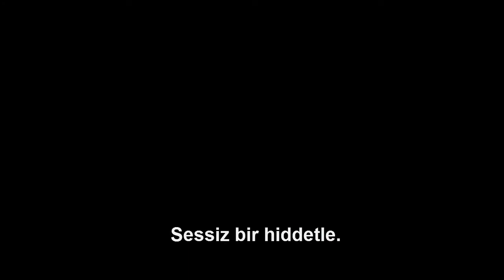[TÜRKÇE ALTYAZILI] Warframe - Banshee Prime - Fragman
🔷 AÇIKLAMA 🔷
Merhaba Arkadaşlar Ben Halil Demirel .Yeni Bir Videoma Hoşgeldiniz umarım eğlenirsiniz Ve İyi Seyirler.

Video hakkıda görüşlerinizi Yorum aracığıyla belirtmeyi unutmayınız Videoyuda beğendiysen Like butonuna basmanız çok makbule geçer. 🔶^‿^